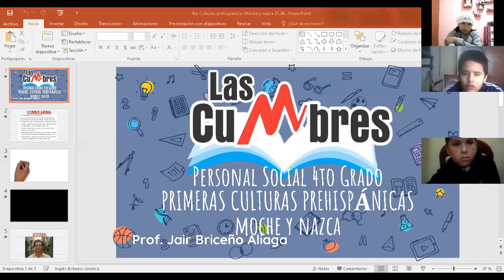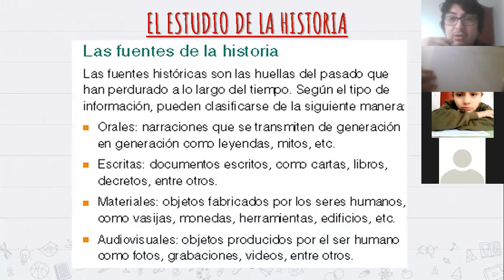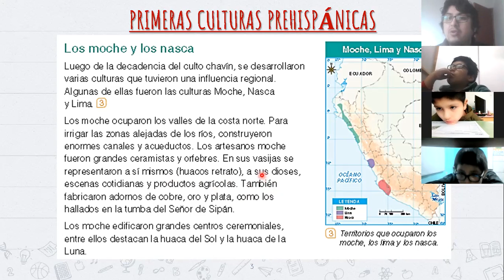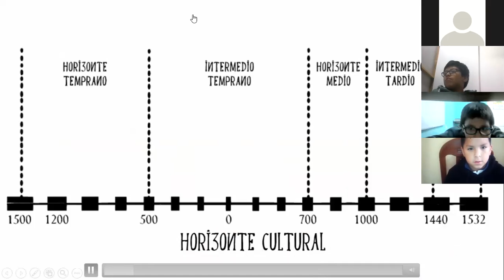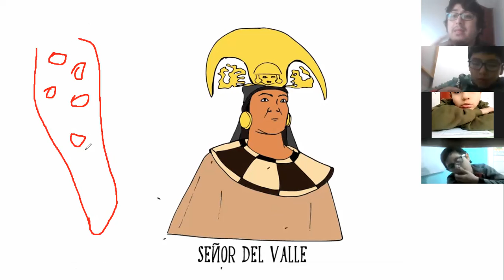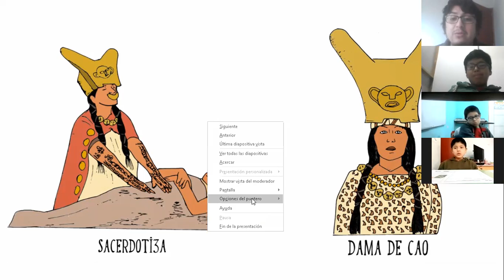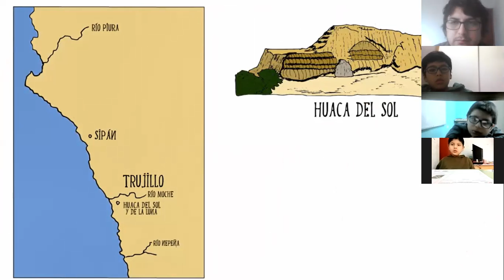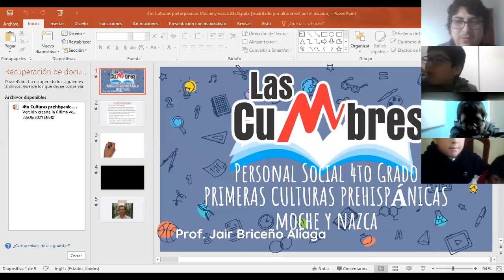Cultura Prehispánica Mochica (Parte I) - 4to Grado de Primaria - Las Cumbres